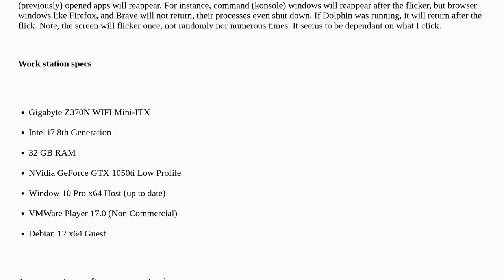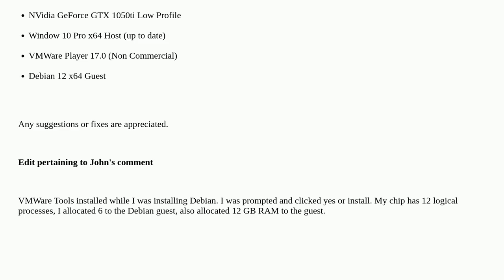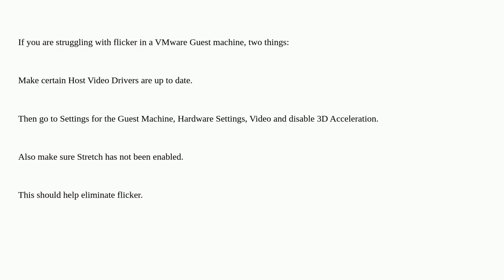VMPlayer, Debian 12 Guest, Screen Flicker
A special thanks goes out to the community

  vmware-player debian